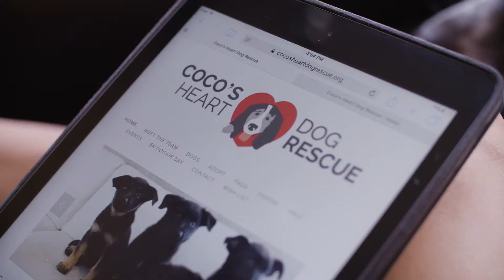October 2017 Polaris United Way Video - Be The Change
Here at Polaris, we work hard, play hard, and GIVE BIG. Every week our employees are volunteering, donating, and making positive impacts within our community. Be the change – you can make a difference.